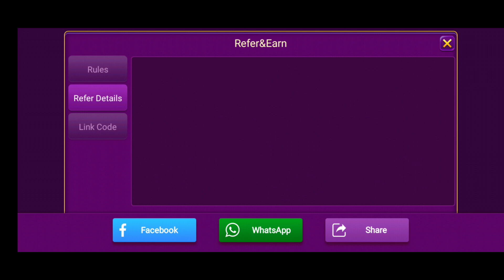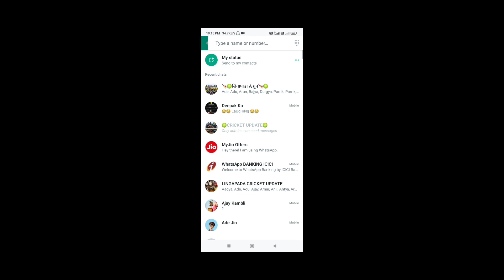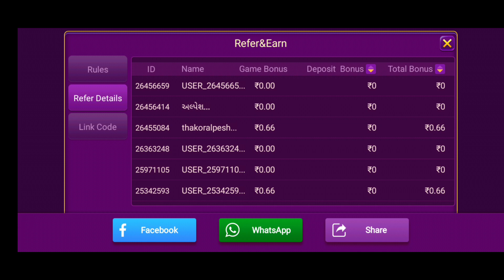Rummy Expert मे Refer कैसे करे | Refer करके मैने कमाए 2500₹ Live Proof || Technical V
new rummy app
how to play rummy
How To Withdraw Money in expert rummy Problem